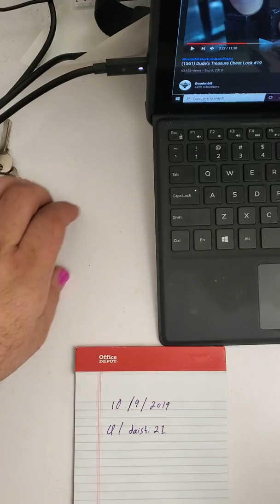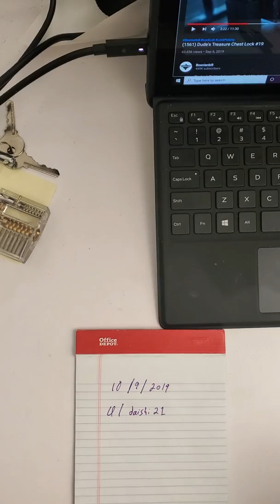Lockpicking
First time picking locks on camera!